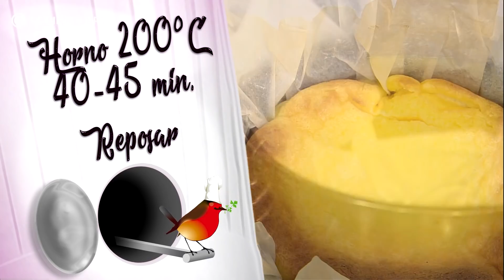ARROZ a la cubana con plátano - TARTA de queso vasca La Viña - Cocina Abierta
Programa Completo de Cocina Abierta de Karlos Arguiñano 👌

En este programa de Cocina Abierta tenemos dos fantásticas recetas: Karlos Arguiñano nos enseña cómo hacer el popular arroz a la cubana con tostones de plátano y Eva Arguiñano elabora la famosa tarta de queso vasca La Viña. ¡No os lo perdáis!

(0:18) RECETA 1: Arroz a la cubana con tostones de plátano

Karlos Arguiñano nos enseña cómo hacer de forma fácil el popular arroz a la cubana con huevo frito, salsa de tomate y tostones de plátano macho. ¡Irresistible!

(15:18) RECETA 2: Tarta de queso vasca la Viña

Eva Arguiñano nos enseña cómo hacer de forma muy fácil la popular tarta de queso vasca La Viña (San Sebastián), un postre que se ha ganado la fama internacional por su irresistible cremosidad.